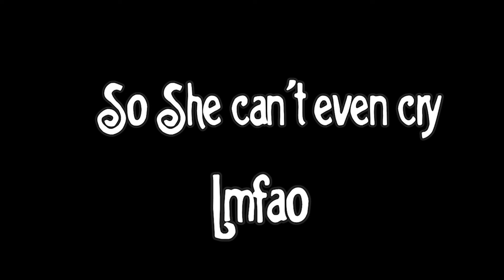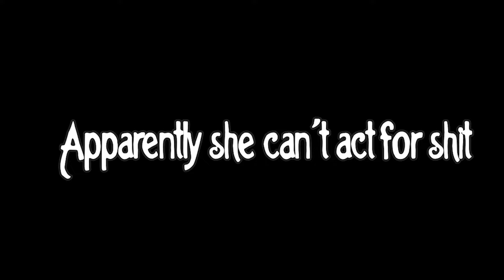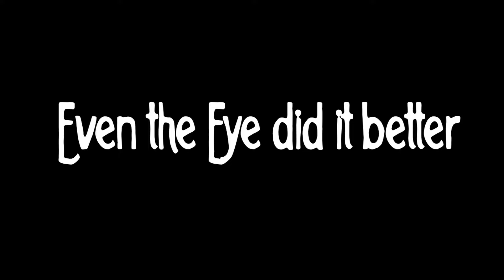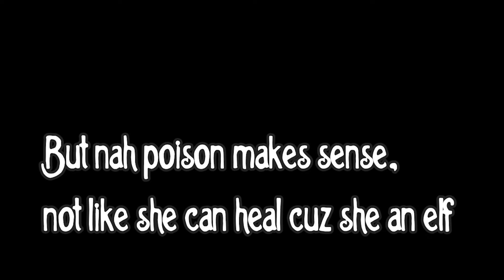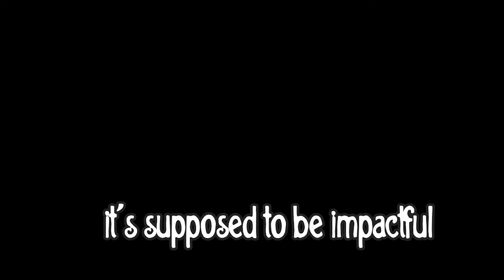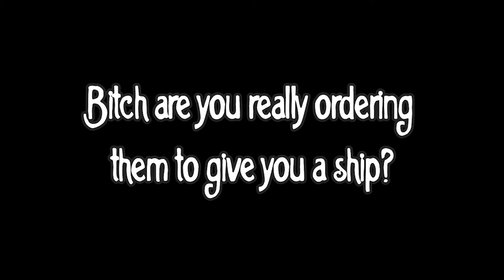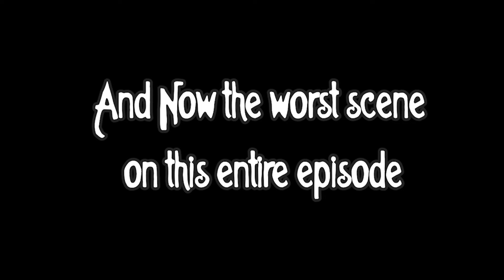New Galadriel sucks at Acting. Part 2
A continuation from my previous video, where I expose the terrible casting choice that was Galadriel. I made this for fun, not my intention to offend anyone; don't take this too seriously.

00:00 Intro
01:55 Gag on that Sea Men
02:26 Horror movies did it better
03:41 Ungrateful Tw*t
04:20 She needs a laxative
05:00 Welcome to Numenorrrrr
06:00 Preoccupying Constipation
06:42 Discount Daenerys
07:47 Insufferable C*nt
08:25 Horny Galadriel
09:16 The She-Horse